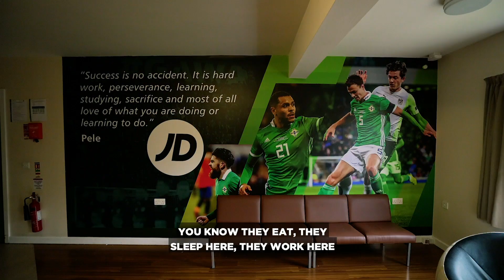JD becomes title sponsor of Irish FA JD Academy